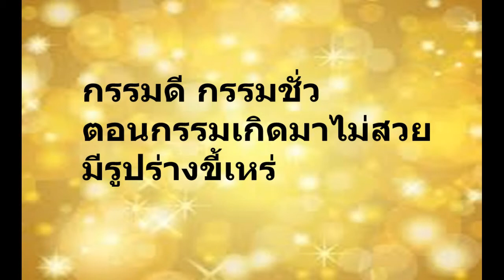กรรมดี กรรมชั่ว กรรมเกิดมาไม่สวย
กรรมดี กรรมชั่ว กรรมเกิดมาไม่สวย หากอยากสวยมาทำบุญกันเถอะ จะทำให้จิตใจสวยงาม นั้นคือสิ่งสำคัญ